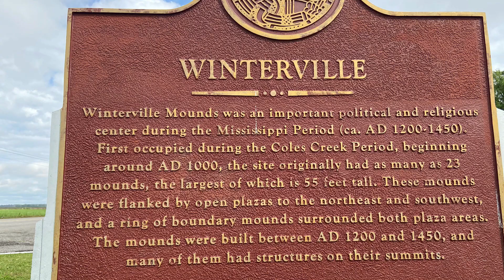Golding Acres- Winterville Mounds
Saturday April 24, Greenville,Mississippi